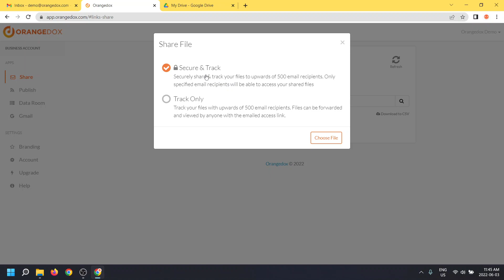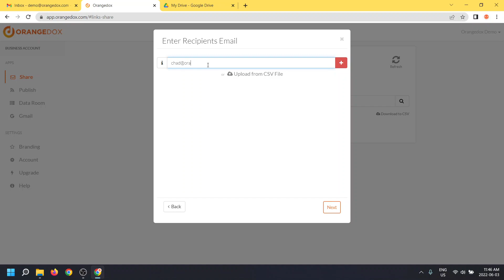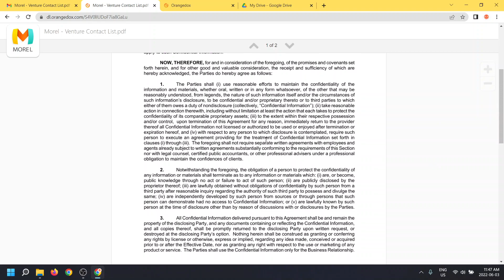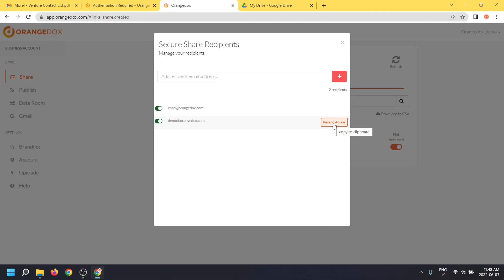Securely Share your Google Docs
In this tutorial we'll show you how to use Orangedox to securely share you Google documents.  We'll walk you through how to ensure that only the intended recipients can read your shared Google documents, and we'll show you how to manage your documents remotely.  Plus forget passwords, you'll never have to manage a forgotten password again using our Secure Sharing technology.